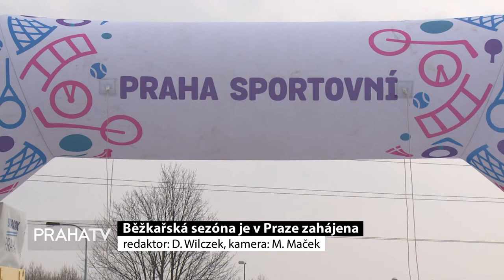Běžkařská sezóna je v Praze zahájena